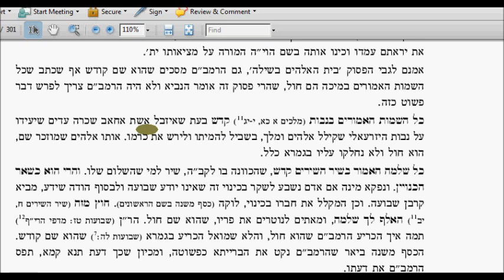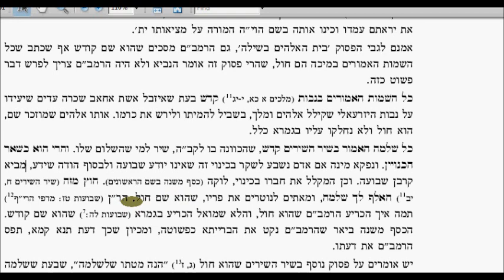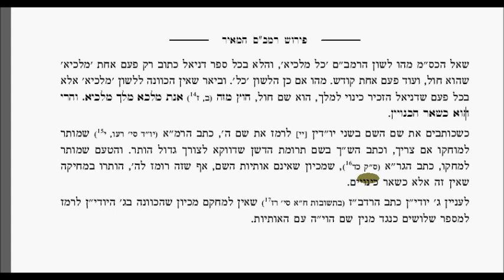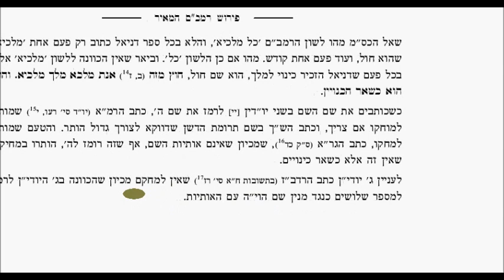Yesodei HaTorah Chapter 6 Halacha 9